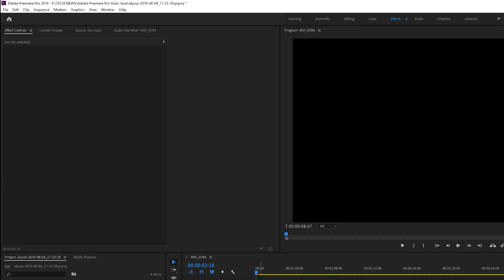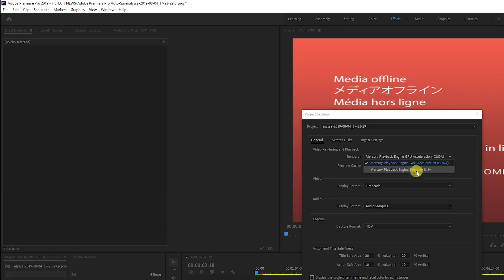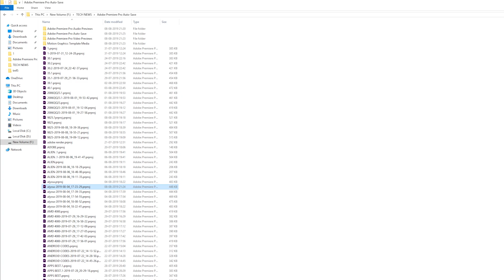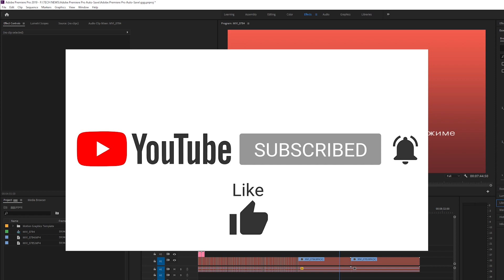RENDER ERROR PREMIERE PRO | SOLVED | FIXED | RENDER WITHOUT ERROR IN PREMIERE PRO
quaries solved - render error premiere pro,

render error premiere pro cc,

render error premiere,

gpu render error premiere pro cc,

render returned error premiere pro,

software render error premiere pro,

gpu render error premiere 2019,